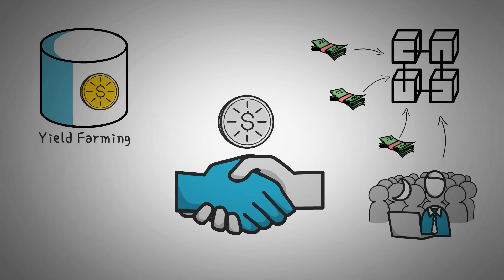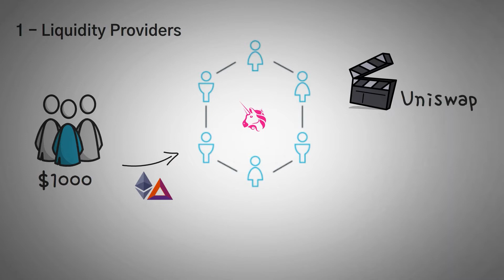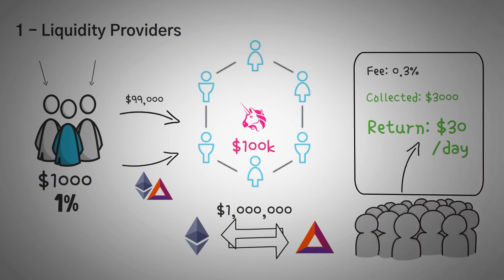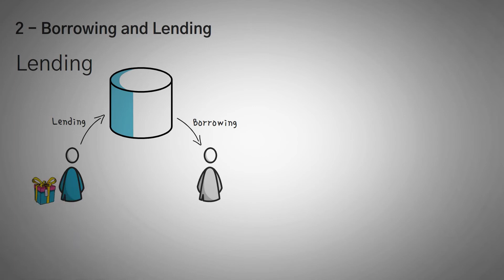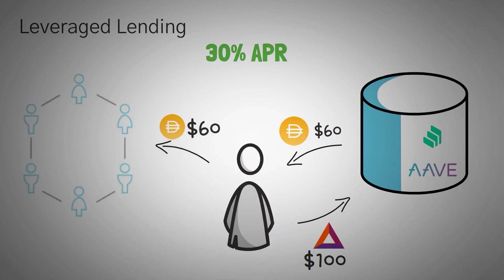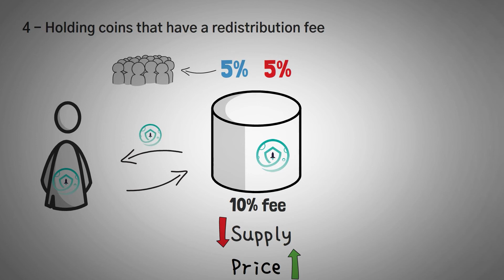¿Qué es Yield Farming en Crypto? (Animación + 4 ejemplos)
Si está metiendo los pies en el mundo de las finanzas descentralizadas (DeFi), es posible que desee aprender sobre Yield Farming. Entonces, ¿qué es Yield Farming? En los términos más simples, Yield Farming está buscando los mejores lugares para poner su cripto para que pueda ganar más cripto gratis. En este video, revisaremos 4 ejemplos populares de Yield Farming más comunes.